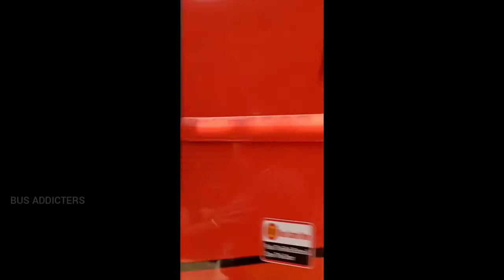THEJUS Holidays | MALLU BOY | Video Collection